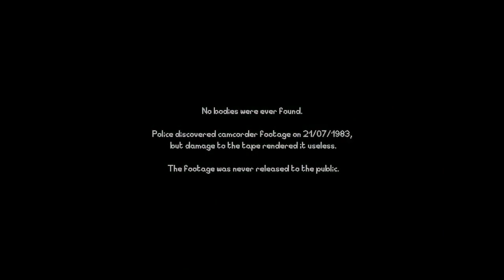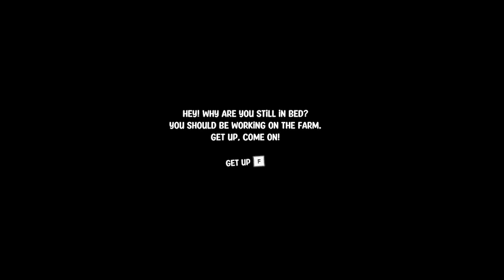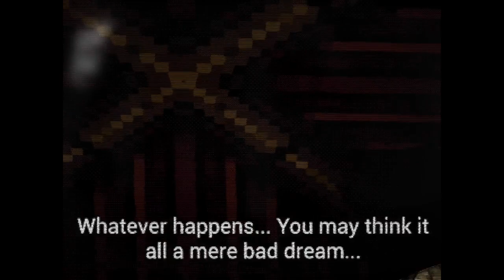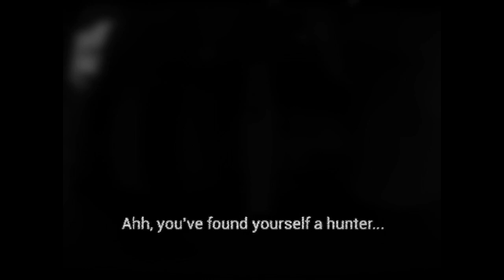BLOODBORNE ON THE PSX?? 3 Random Scary Games! #2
These 3 Games Were Really Fun!
Welcome To The Official JuliusRecGaming Channel Where I Will Play Rec Room, Other Games And Have Fun!

Hello I Am Julius! I like to mostly post and stream Rec Room And Other Games, I hope you enjoy the journey we will have along the way!